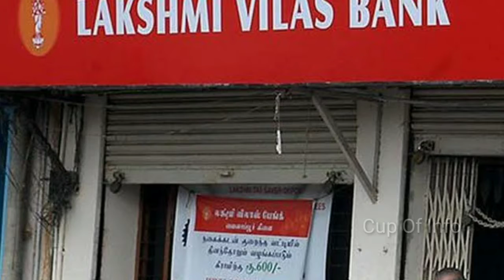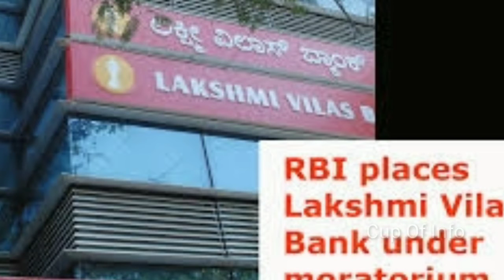LVB Bank restrict their Customer only 25,000₹ per Month.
The central bank has proposed (pdf) to merge Chennai-based Lakshmi Vilas Bank (LVB), which has been struggling with allegations of poor governance and a mounting bad loan problem, with DBS Bank India, a part of the Development Bank of Singapore. The RBI has also put a cap of Rs25,000 on withdrawal from LVB’s customers’ accounts till Dec. 16.
The implosion at LVB did not happen overnight. In fact, the decay had been setting in for a long time.

The bank was founded in 1926 by a group of businessmen in the southern Indian state of Tamil Nadu with an aim to finance small businesses in the region. With this principle at its core, the bank continued to grow its loan book gradually, posting decent profits and paying a good dividend to its shareholders.

But between 2008 and 2017, it decided to change its unique strategy and copy what large banks were doing.

At the time, India’s leading private lenders such as ICICI Bank and Axis Bank were focusing on corporate players to expand their loan books. LVB joined the bandwagon and initially tasted success.

It clocked speedy growth by giving loans to large corporates. Between 2008 and 2017, LVB’s loan book rose 515% whereas deposits jumped four times.

However, the strategy backfired badly when a bunch of the bank’s borrowers became defaulters. This led to a sharp increase in bad loans or non-performing assets (NPAs) on LVB’s books.